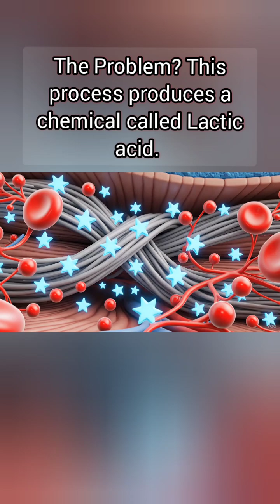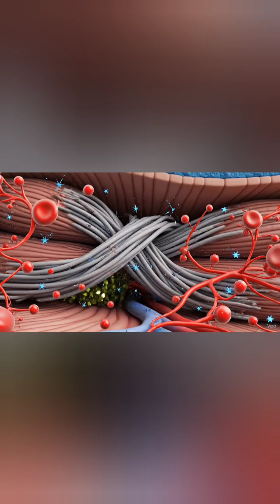💥 Why do muscles cramp after exercise? 💪⚡MuscleCramps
Get to know muscles cramp after exercise? 💪⚡